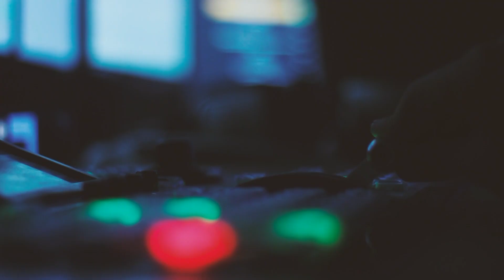OPEC+ ölkələri ilk dəfə Bakıda toplaşır